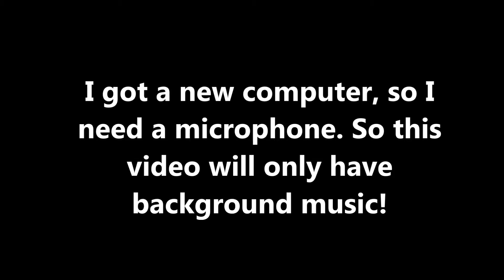THE BLACK BARS OF SHAME!! (PvP Montage) #1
A small Pvp montage with music because I has no mic.. and sorry about the black bars.. my monitor apparently doesnt meet the minimum requirements for fullscreen gameplay :( Ima buy a new one soon! But expect more of these for a few days to a week atleast!